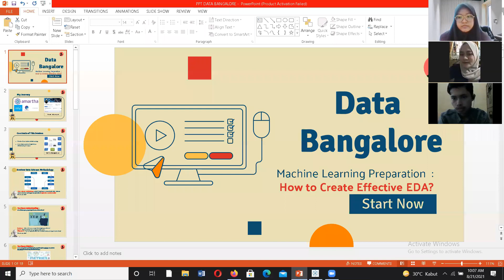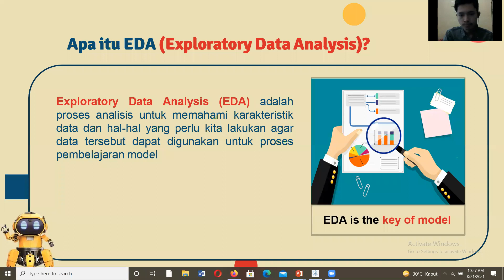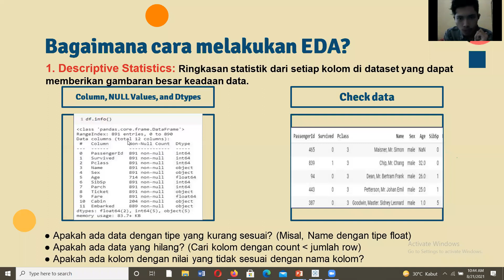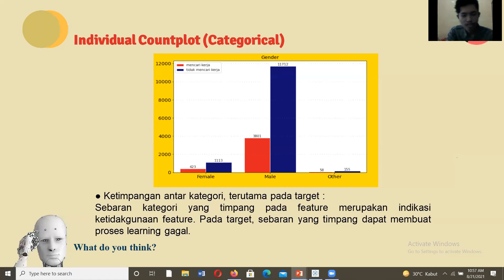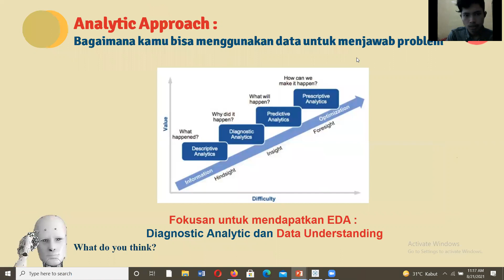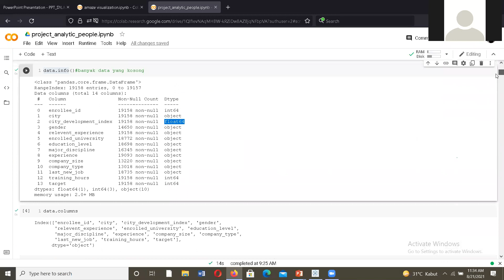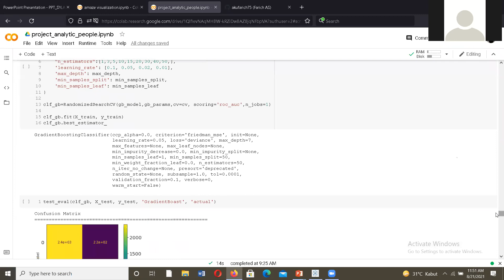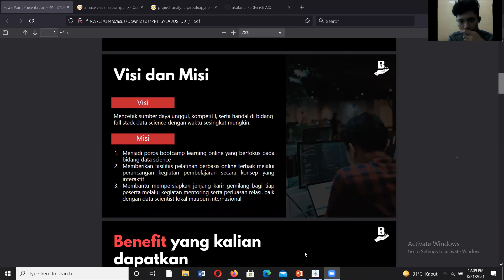Mini Bootcamp 2 - Sesi 1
Webinar Fundamental for Data Analytic merupakan seri webinar umum yang diselenggarakan oleh Data Bangalore Indonesia. Dari sesi webinar kali ini Data Bangalore Indonesia membaginya dalam 3 sesi, Berikut ini sesi adalah sesi pertama dari minibootcamp 2 Data Bangalore Indonesia

📆 Sabtu, 21 Agustus  2021
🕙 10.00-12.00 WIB